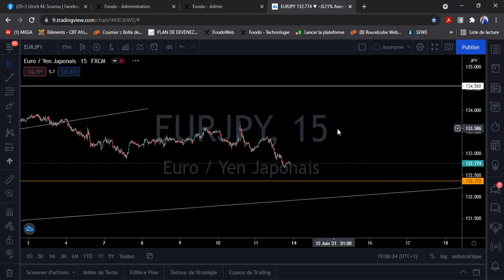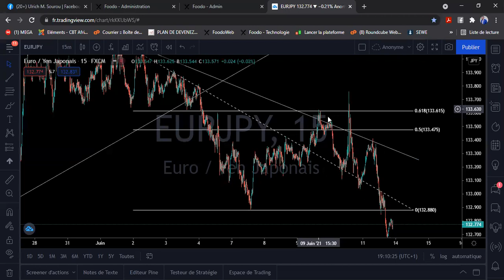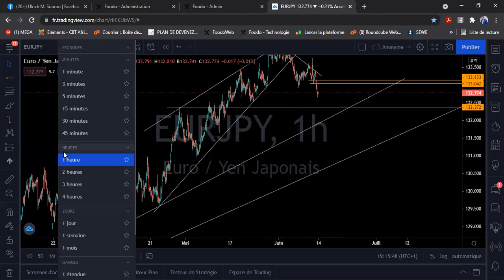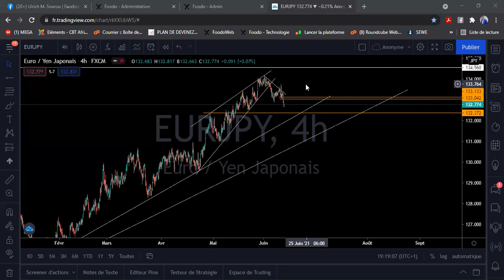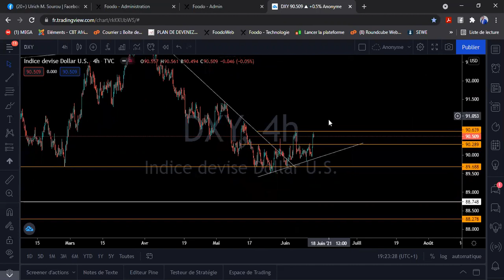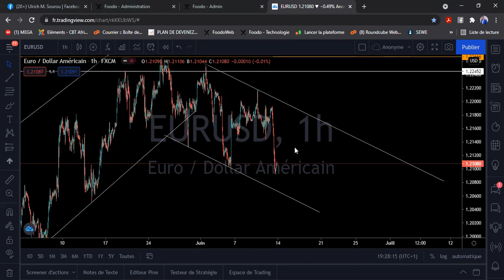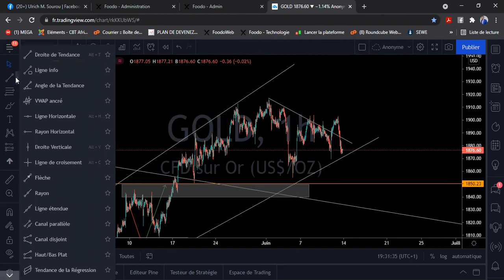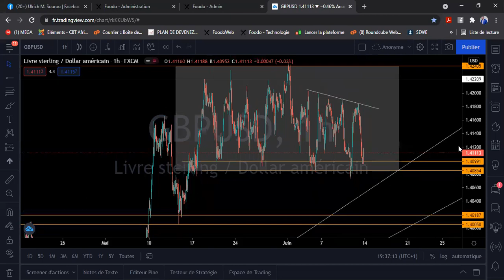REVUE HEBDO DES MARCHES FINANCIERS Part1 USDJPY GOLD EURUSD GBPUSD BTCUSD etc...13-06-21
Découvrez dans cette vidéo les plans de  trading pour la semaine du 14 au 18 juin 2021.  L'analyse également des résultats de la semaine passée

Ouvrez un compte chez notre broker partenaire XM et obtenez 100% de bonus sur votre 1er dépôt